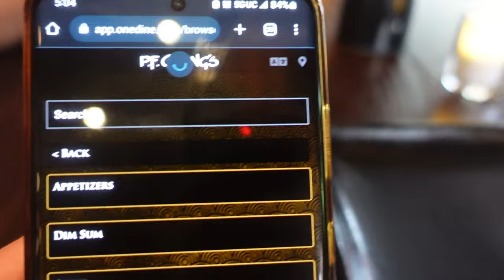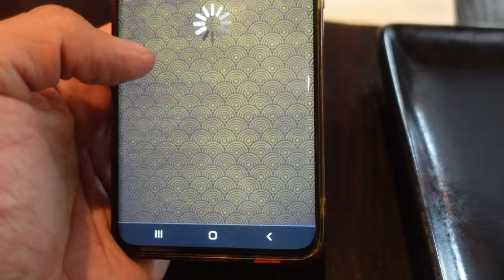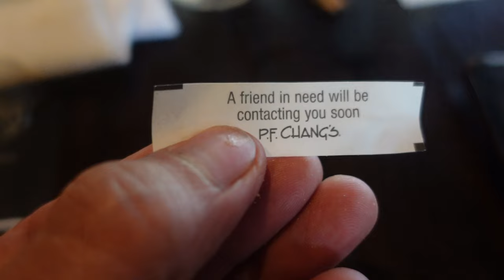Trying P.F. Chang's Most Famous Dishes - Lettuce Wrap Chicken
We finally got to try P.F. Chang's which makes some pretty good Chinese food!  They are a very popular chain of restaurants and Gener and I decided to try several dishes from their menu.  Definitely try their hand folded crab wontons, Chang's lettuce wraps, world famous lo mein, and Singapore street noodles.   For dessert we had the Chocolate Souffle and Chang's Apple Crunch! :)

P.F.Chang's
10 Port Imperial Blvd